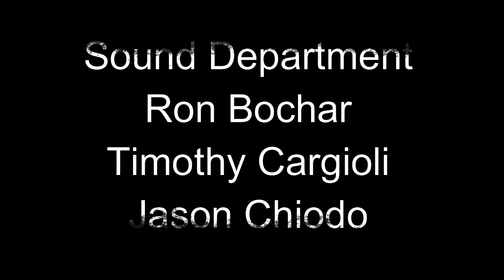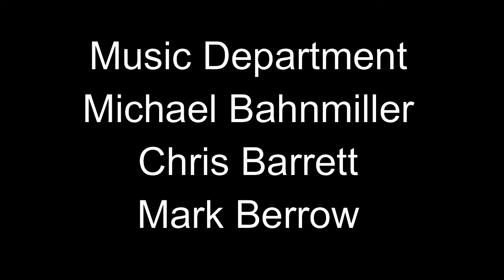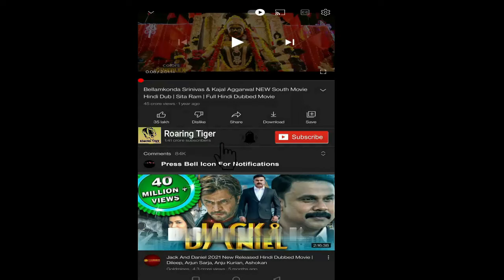Gifted 2017 Movie || Chris Evans, Mckenna Grace, Lindsay Duncan || Gifted HD Movie Full Facts Review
Gifted 2017 Movie || Chris Evans, Mckenna Grace, Lindsay Duncan || Gifted HD Movie Full Review

Gifted is a 2017 American drama film directed by Marc Webb and written by Tom Flynn. It stars Chris Evans, Mckenna Grace, Lindsay Duncan, Jenny Slate and Octavia Spencer. The plot follows an intellectually gifted seven-year-old who becomes the subject of a custody battle between her maternal uncle and maternal grandmother.